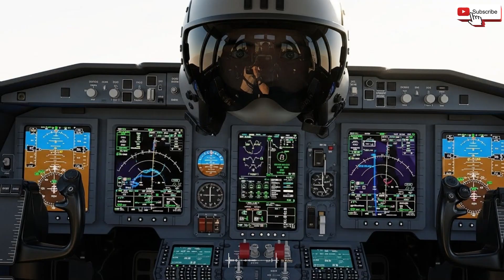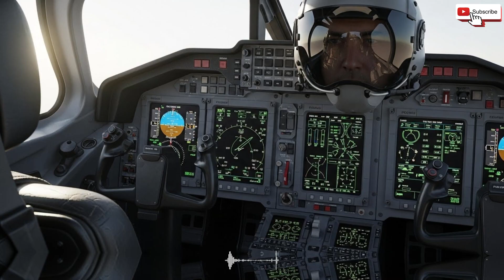Israel’s Next-Generation Fighter What We Know So Far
Rather than focusing on speculation, this video looks at real factors: unmanned integration, electronic warfare, networked combat systems, pilot-centric design, and the realities of regional security. Israel’s history suggests a preference for quiet preparation over public displays, and this analysis explains why that matters.

If you are interested in serious military aviation, geopolitical context, and realistic defense analysis — this video is designed for you.